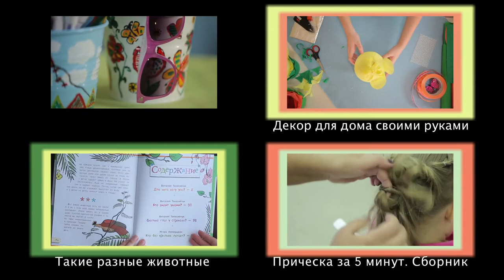Подставка для карандашей и косметики. Мастер-класс. StarMediaKids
В этом мастер-классе Катя расскажет, как из ведёрок для цветов сделать отличные подставки для косметики, карандашей и другой мелочи, которую полезно спрятать от посторонних глаз. Нам понадобятся: любые ведёрки, фломастеры для стекла, стразы (если хотите), жидкость для снятия лака и салфетки.
Красивое ведёрко, сделанное своими руками, - это классная штука "два в одном" - универсальная подставка и декор для комнаты.
Оставляйте свои комментарии и делитесь пожеланиями что вы хотите видеть в следующих видео!